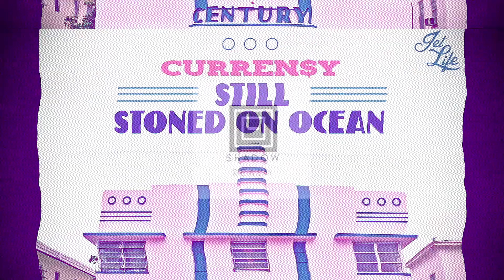Curren$y - High! ( Slowed & Reverb )